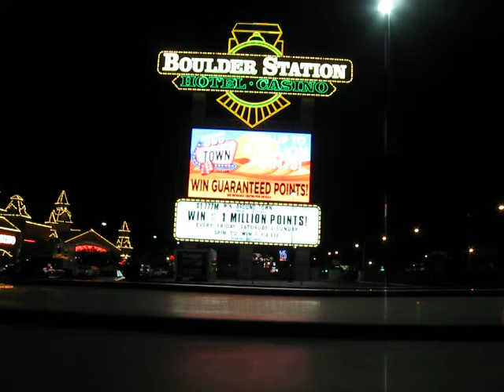Boulder Station Hotel & Casino Sign ~ Las Vegas, NV ~ Sept. 6, 2017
Neon signage at Boulder Station Casino located on Boulder Highway in Las Vegas Nevada.
Video credit Felix Lenox 9/6/2017.